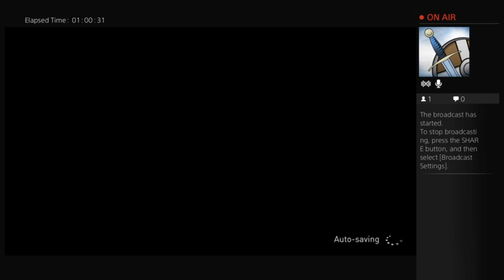Internetmovieguy Gravity Rush Remastered Any% Speedrun 1:46:37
Huge shoutouts to Steve for helping me with routing for this run. This is going to be my last run for a long time.
If you would like to learn how to speedrun this game you can leave me a comment or go to speedruns.com